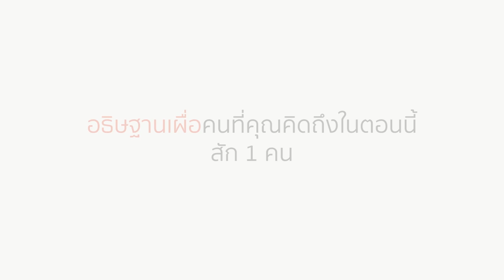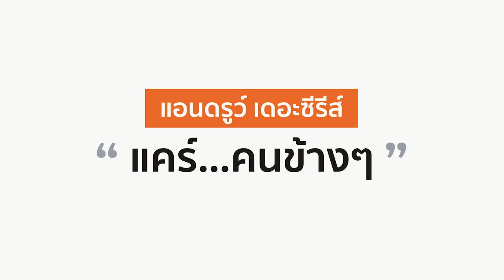แอนดูรว์ เดอะซีรี่ส์ | Andrew the series ตอน ชวน | EP.9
Cast
ภานุพงษ์ เมืองมูล
นราภูร์ชิษณ์ เชเดช
นินิว นิยตา
จิราพร ศรีเพชร
ทรงวุฒิ อุ่นวิจิตร
ทราย ตันติบดินร์เดชา
สิรภพ อนันต์ภูมิไตรภพ
ปาริชาติ การะพิทักษ์
จันทร์แก้ว สีหาวงษ์
พิชชาพร สัตตะ

Director : ภาคภูมิ พัวพันสวัสดิ์ , ภัสติกร สุวรรณจันลา
Co-director : นินิว นิยตา
Script writer : ภัสติกร สุวรรณจันลา
Videographer : ภาคภูมิ พัวพันสวัสดิ์
Photographer : กัณฑ์ตนนท์ สุรัชต์วิรากูล
Editor : ภาคภูมิ พัวพันสวัสดิ์, ดิษฐพงษ์ ชุติชัยวิรัตน์
Production manager : สุธาวี ชลบุษย์